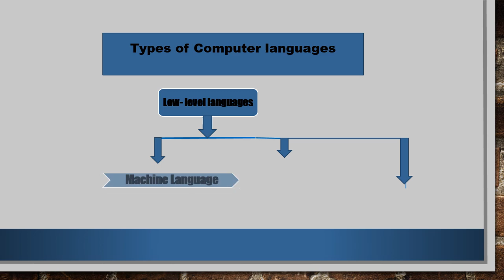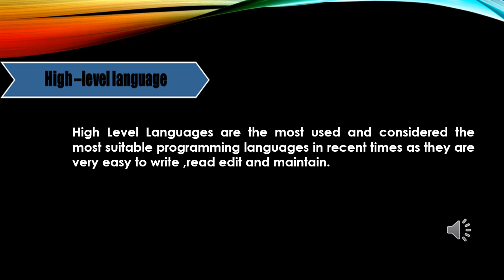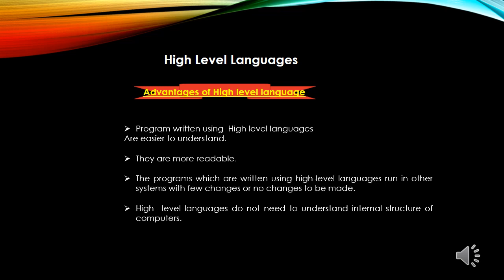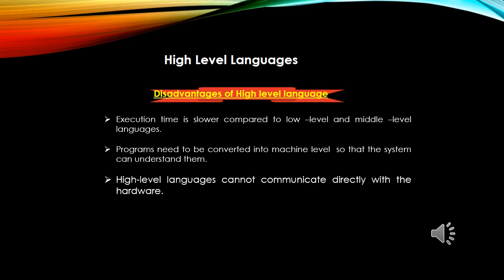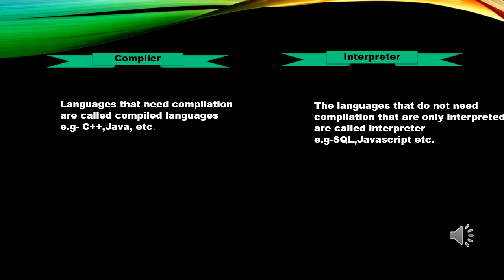Erudite class 6 computer dtd. 28/4/2020 by Sabnam Miss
Unit 1 Topic-High level language